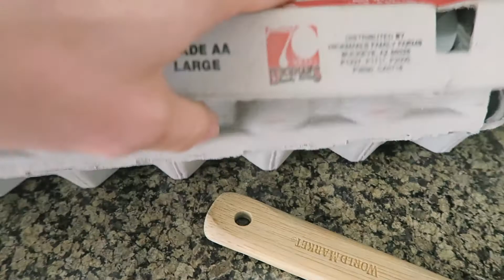House Shopping in Venice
VLOG 8 | I come to terms with a big mistake & we go house shopping for million dollar houses in Venice.